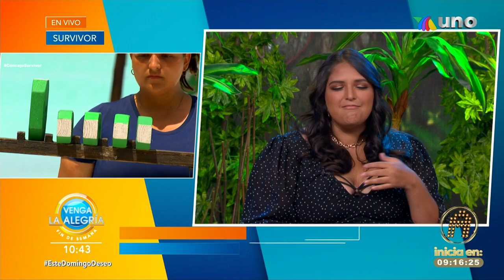¡La última eliminada de Survivor Italivi nos acompaña en el foro! | Venga La Alegría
Italivi nos cuenta todos los detalles de cómo sufrió todas las lesiones en su participación de Survivor.